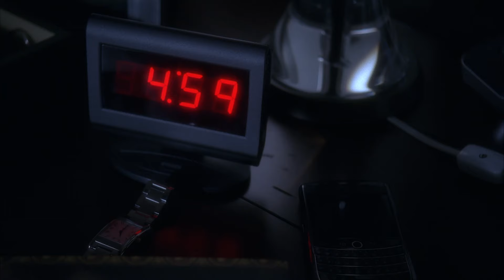Lisa Cuddy, la "Super Mujer" - PARTE 1 | Dr. House: Diagnóstico Médico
Al centrarse por completo en Cuddy en este episodio, descubrimos al verdadero personaje, con sus propias motivaciones, miedos, talentos y vida personal. Lejos de ser un día típico para Cuddy, ella tiene que lidiar con una serie de problemas mientras arriesga su trabajo al jugar "a la gallina" con la compañía de seguros número 1 del hospital.

Temporada 6 , Episodio 14 ''De 5 a 9": El episodio sigue un día en la vida de la Decana de Medicina del Princeton Plainsboro, la Dra. Lisa Cuddy, y el funcionamiento interno del hospital se ve a través de sus ojos. Este día resulta especialmente difícil, ya que Cuddy tiene que lidiar con innumerables problemas del hospital y disputas con el personal, al tiempo que hace malabarismos con su vida personal.